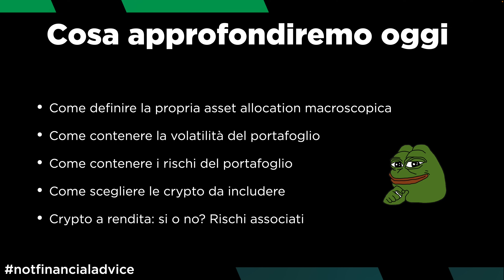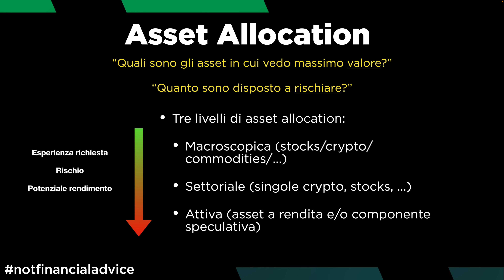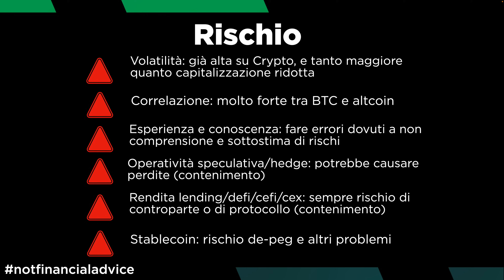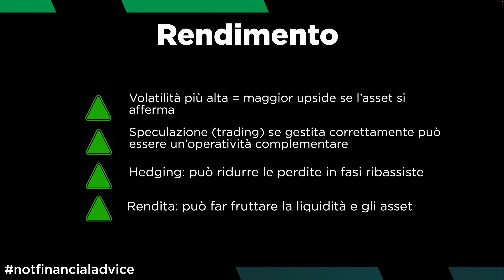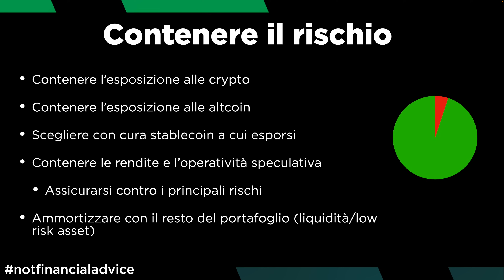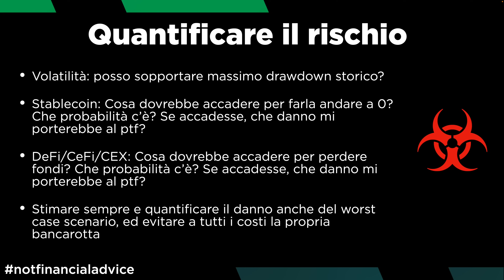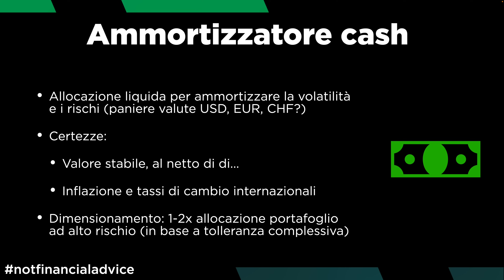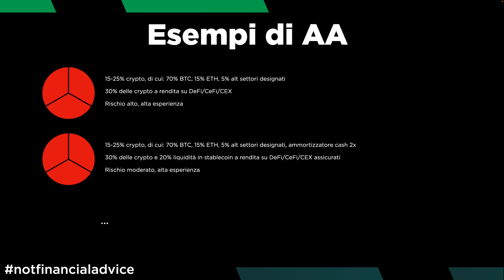COME COSTRUIRE UN PORTAFOGLIO CRYPTO partendo da ZERO | CORSO: come investire in crypto Ep. 2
In questo secondo episodio del corso "come investire in crypto", vediamo come costruire un portafoglio equilibrato e orientato al lungo termine.

Pianificare e costruire un portafoglio crypto è facile a dirsi, ma molto difficile nella pratica!
Occorre tenere conto di numerosi fattori, e pesarli con la propria tolleranza e propensione al rischio.

In questo secondo episodio continuiamo il percorso iniziato la scorsa settimana, ed applichiamo quanto appreso realizzando il portafoglio ideale.

Argomenti trattati:

00:00 Intro
02:30 Cosa approfondiremo oggi
07:00 Asset Allocation: i tre livelli da considerare
13:30 Tre fattori che devono influenzare la nostra AA
15:30 Esperienza sul mercato, e sua influenza sull'allocazione
20:35 I rischi dell'allocazione in crypto
23:50 I rendimenti dell'allocazione in crypto
26:10 Come contenere i rischi
29:00 Come quantificare ogni rischio
31:50 Come scegliere le categorie di crypto su cui investire
34:40 Allocazione in liquidità come ammortizzatore
36:20 Esempi di portafoglio in base ai parametri visti

Grazie per avermi seguito e... alla prossima puntata!